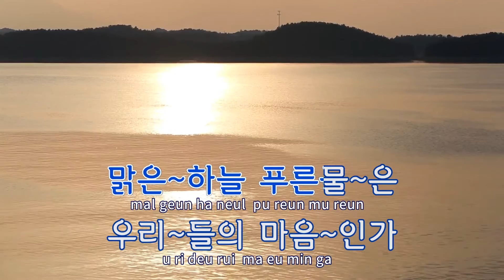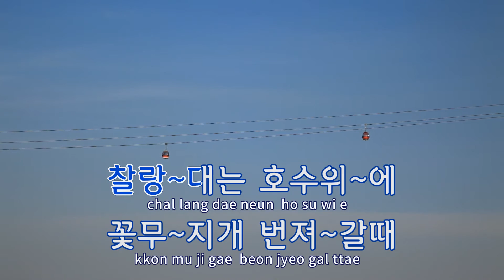[TJ노래방] 사랑의메아리 - 도미 / TJ Karaoke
사랑의메아리  --  도미